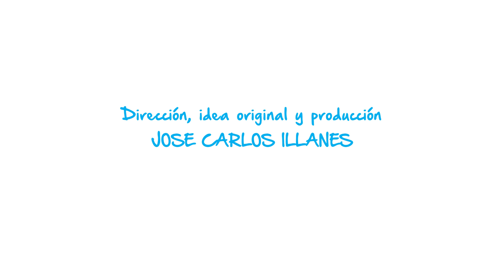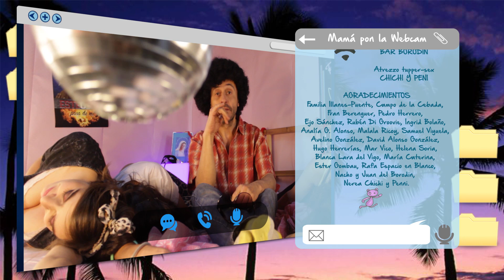MAMÁ PON LA WEBCAM- 1x06 Embarazada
INMA es una chica pija del Barrio de Salamanca de Madrid que decide emigrar a un barrio pobre de Berlín para tener la experiencia de vivir como una joven española en crisis.
La dulce hija del Patrón de Patrones se ha quedado embarazada...

Mamá pon la webcam, capítulo 1x01- Embarazada

Reparto:

Rosalía Castro
Lidia Otón
Juan Carlos Talavera
Luis Miguel Molina
Manuel Ollero Piñata
Ksenia Guinea
Pepe Viyuela
Manuel Millán
Herminio Campillo
Ángel Jodra
Germán Castro
Oiana Esparza
Laura Presa
Regina Ferrando
Serafín He
Erdem Tsydypov
Yibing Cao
Sofía Bonani
Antonio Romea
Pilar Torquemada

Créditos:

Director, idea original, guión y producción: Jose Carlos Illanes
Fotografía: Georgina Herrera Rubio y Miguel Arenas Castillo
Arte y vestuario: Paz Yáñez
Montaje: Miguel Arenas Castillo
Maquillaje y peluquería: Lucy López
Sonido: Christian Caletrio
Música original: Pilar Onares y Jose Carlos Illanes
Producción musical: Pilar Onares
Ilustraciones: Rebeca Khamlichi
Producción: María Ponte, Herminio Campillo, Fran Núñez, Bea Esos, Susana Coronado, Leticia Castán
Asistentes de guión: Fran Núñez y Herminio Campillo
Primer asistente de dirección: Fran Núñez
Segundo asistente de dirección: Herminio Campillo
Tercer asistente de dirección: Ari Saavedra
Operadora de cámara: Georgina Herrera Rubio
Script: Iago Vázquez
Traducción al inglés: Iago Vázquez y Santiago Sanz
Asistente de maquillaje y peluquería: Carlos García Molinero
Asistente de maquillaje y FX: Leire T. Ballesteros
Asistente de Arte y vestuario: Goizeder Itzko
Eléctrico: Fran Núñez y Mon
Voces y coros: Jose Carlos Illanes
Dirección de casting: Rosalía Castro y Jose Carlos Illanes
Diseño gráfico, comunicación y web: Fran Núñez
Asistente web: Iago Vázquez
Ubicación: Espacio en Blanco / Catering: Bar Borodin / Atrezzo tupper-sex: Chichi y Penni
Agradecimientos: Familia Illanes-Puente, Campo de la Cebada, Fran Berenguer, Pedro Herrero, Ejo Sánchez, Rubén Di Groovie, Ingrid Bolaño, Analía G. Alonso, Malala Ricoy, Samuel Viyuela, Avelino González, David Alonso González, Hugo Herrerías, Mar Vico, Helena Soria, Blanca Lara del Vigo, María Caterina, Ester Gombau, Rafa Espacio en Blanco, Nacho y Juan del Borodin, Nerea Chichi y Penni.

Nominados a los mejores EFECTOS ESPECIALES VISUALES en el Miami WebFest 2016, al mejor trailer en el Bilbao WebFest 2016 y seleccionados en el Sicily WebFest 2016